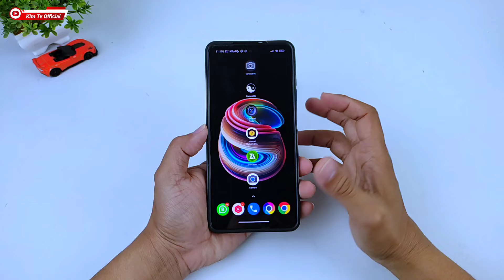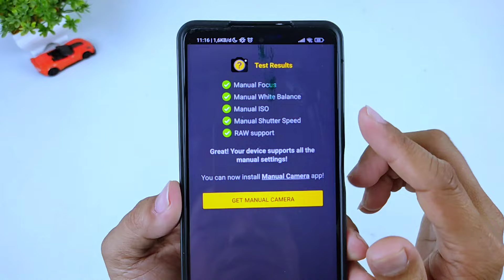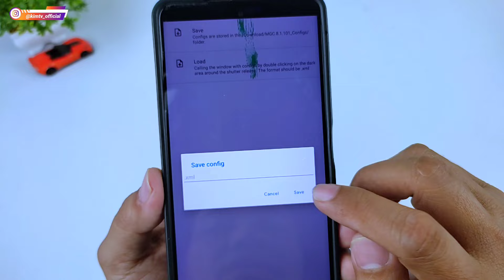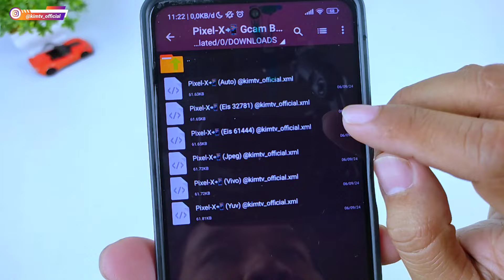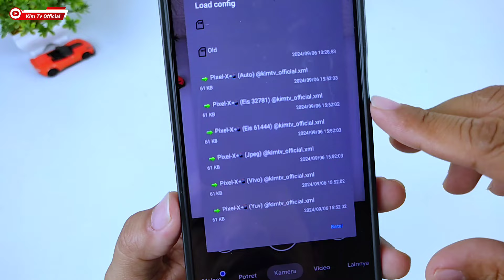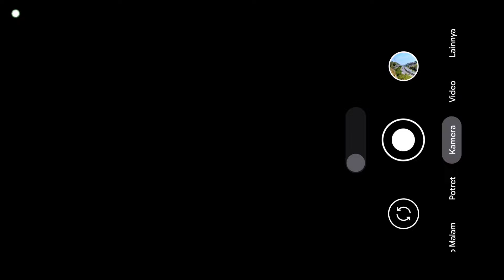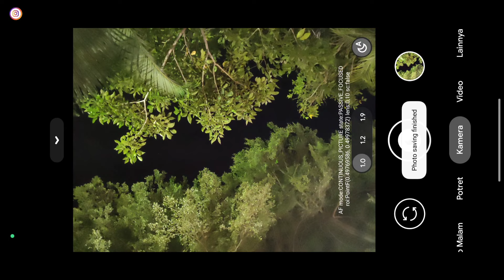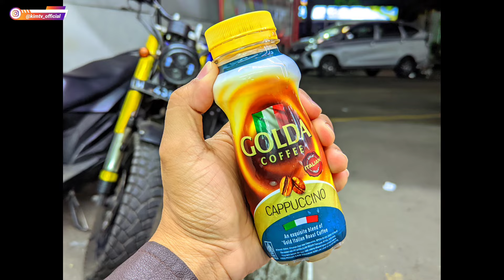Foto & Video Jadi Super Jernih ‼️ Gcam BSG 8.1 Config Terbaru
NOTE:
CONFIG DALAM FOLDER ZIP JADI HARUS DIEKTRAK TERLEBIH DAHULU DENGAN KATA SANDI / PASSWORD DI DALAM VIDEO (Password muncul menit ke 3 sampai 4)

Device Tested:
-Poco M3
-Poco x3 NFC
-Vivo Y12

✓Macro Lens
✓Tele Lens
✓Depth Lens